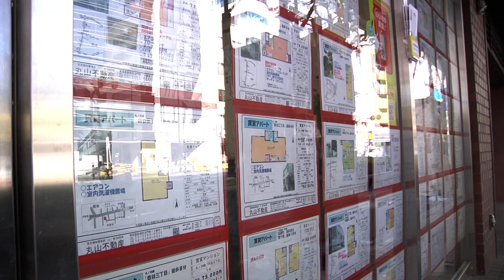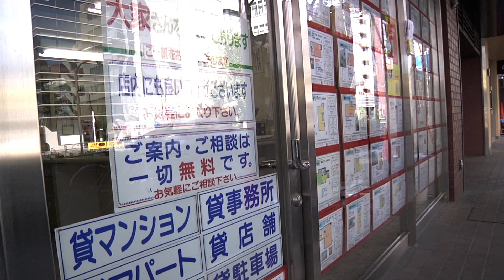Seishun_H "The smell of curry and rice" Episode 2 english subtile version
Episode.3

From Saturday, January 1, 2022, the second full version of YouTube's version of Seishun H will be released.

The second full version of the YouTube version of Seishun H will be available from Friday, December 30, 2021, and will feature "the smell of curry and rice" ,"ring my bell," and "Bikini ⭐️ Ramen!"

A Japanese screwball comedy that cynically and populistically depicts human nature. The director is Yamaguchi Satoshi of "Proxy Recommendation. Starring gravure idol Minako Egawa and Takuya Senda of "Tears of a Cyclops".
Fujise (Takuya Senda) has an unusual fondness for curry and rice, and is involved with several women. His goal is not an affair, but the delicious curry rice they make. Then Fujise falls in true love with a woman (Minako Egawa). However, she hates curry.

Youth H Info
Entertainment TV Twitter